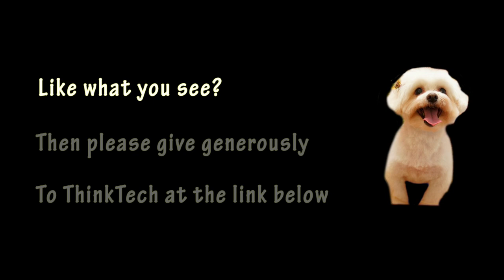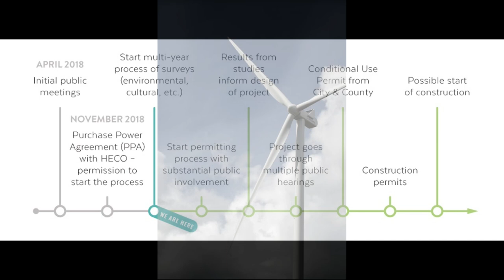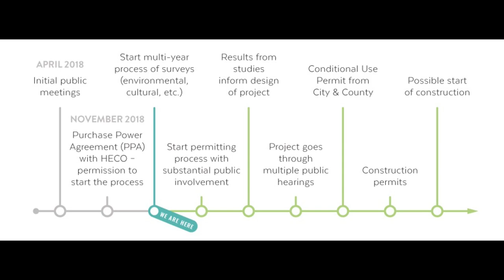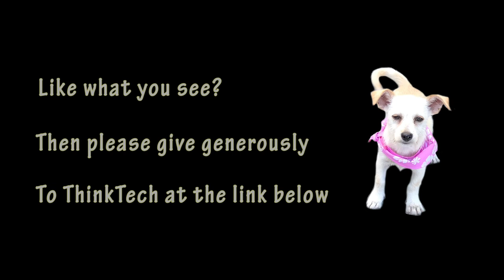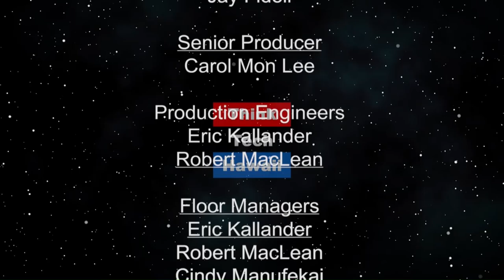New Wind Energy at Palehua (Hawaii: State of Clean Energy)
Update on the Palehua Wind Farm.  Jay Fidell and Mitch Ewan welcome Nick Henriksen and Peter Rosegg to discuss wind energy at Palehua including the ownership and management of Palehua Wind, the benefits of their location, how the community feels and more.

Ownership and management of Palehua Wind; Benefits of the Palehua location; Community acceptance; Status of approval of project and PPA; Type and size of turbines; Effect on wildlife; Cost of power produced; Output and integration into the grid; Timetable to get online.

The hosts for this episode are Jay Fidell and Mitch Ewan.  The guests for this episode are Nick Henriksen and Peter Rosegg.